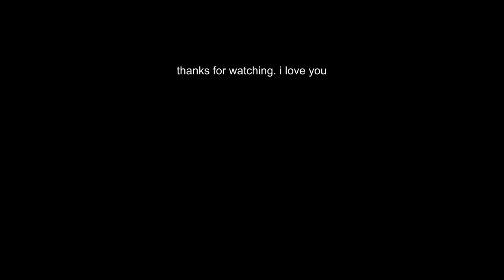when they request THUNDERSTRUCK but you play JAZZ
When they request thunderstruck but you play jazz guitar.